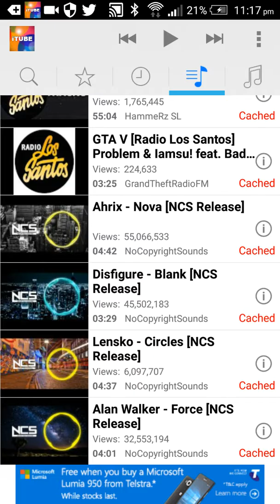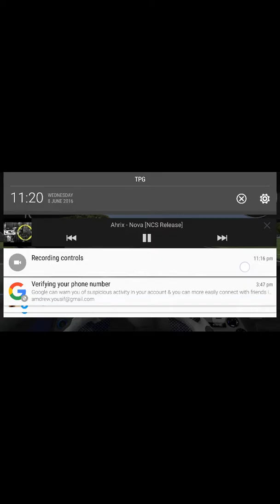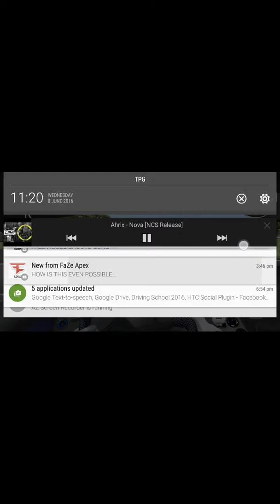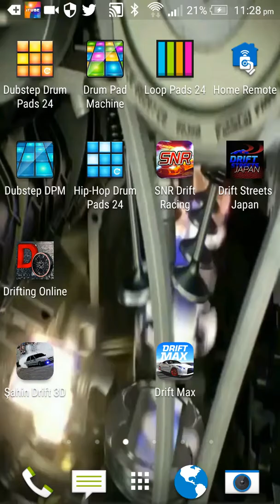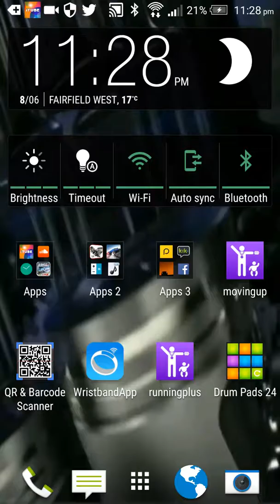Supra on car x drift racing